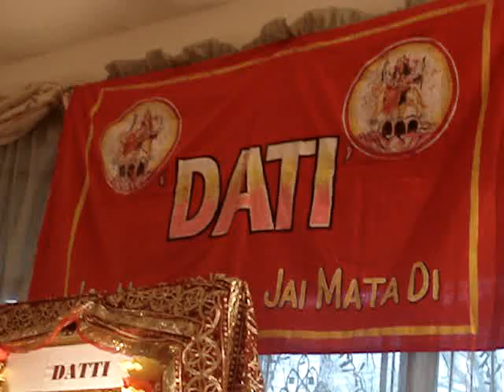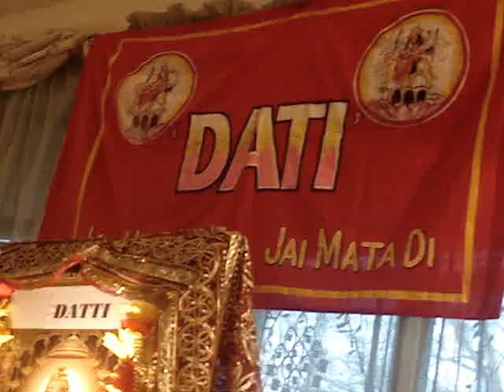Durga Hai Meri Maa -Hemant Kumar- DAATI- Mar 08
Daati pooja hemant kumar best singer of new york singing bhajan with on tabla eshwari persaud and harmonium pt charan persaud.Hemant is also member of mehfil e sangeet and the karaoke club group.This is a spiritual gathering.